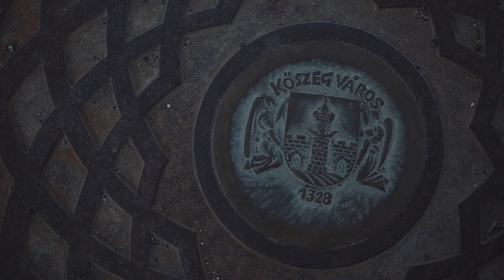Életre kelt a táj Zergi Borival: Kőszeg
Életre kelt a táj, és hogy ezt minél jobban megmutathassuk, segítségül hívtuk Magyarország néhány népszerű tartalomgyártóját, így e rengeteg szépséget az ő szemükön és persze kamerájukon keresztül is megcsodálhatjátok. Fogadjátok szeretettel e sorozat következő epizódját, amelyben Zergi Bori mutatja be Kőszeget.

Videó: Zergi Bori, Garai Antal